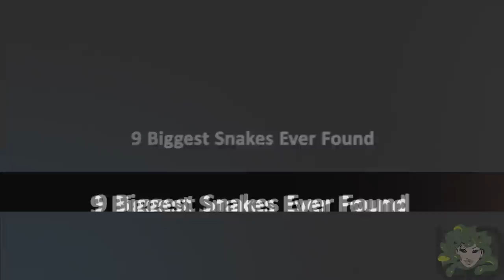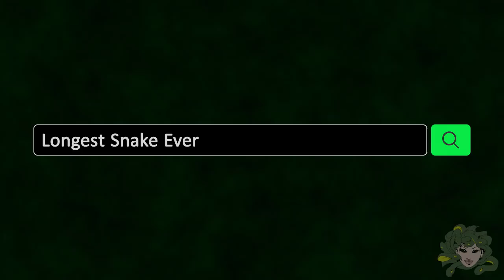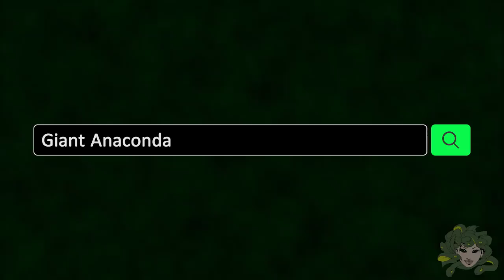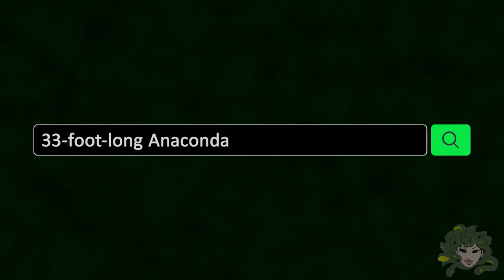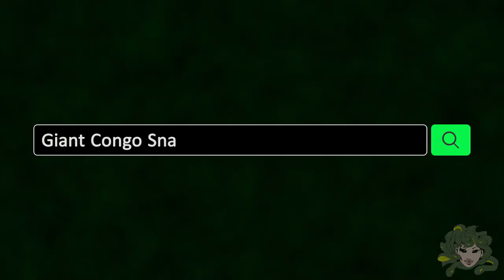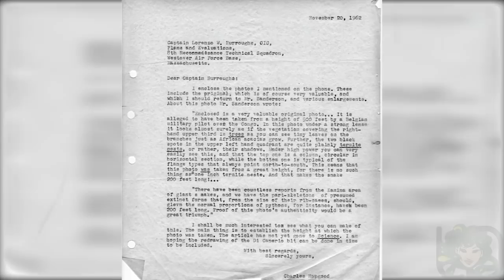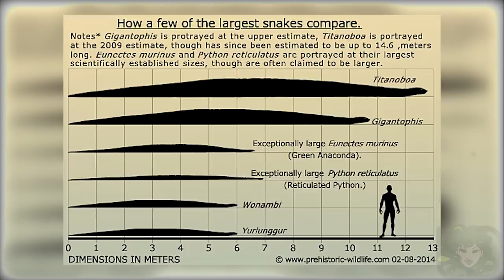9 Biggest Snakes Ever Found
The largest living snakes in the world, measured either by length or by weight, are various members of the Boidae and Pythonidae families. They include anacondas, pythons, and boa constrictors, which are all non-venomous constrictors. Here is my list of some of The Biggest Snakes Ever Found.
List:

09. Giant Anaconda Caught In Peru
08. Giant python caught by an Indonesian security guard
07. World's Longest Snake Found In Malaysia
06. Giant Python swallows an Indonesian man whole
05. Woman Swallowed by a Large Python
04. The Giant Anaconda Found In Amazon River  -
03. 33-foot-long Anaconda
02. Giant Congo Snake -  the largest snakes ever reported
01. Titanoboa - The Biggest Snake In The World

♫ - Footprints 1 by Johannes Bornlöf

♫ -  Footprints 2 by Johannes Bornlöf

♫ -  Footprints 3 by Johannes Bornlöf

♫ - Hidden Identity 1 by Johannes Bornlöf

♫ - Hidden Identity 3 by Johannes Bornlöf